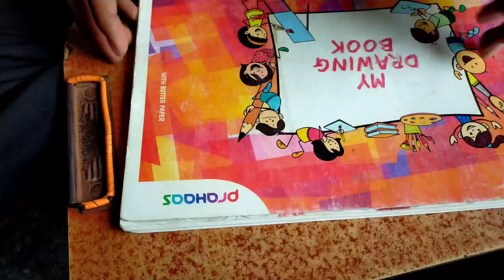Last Day Of My College